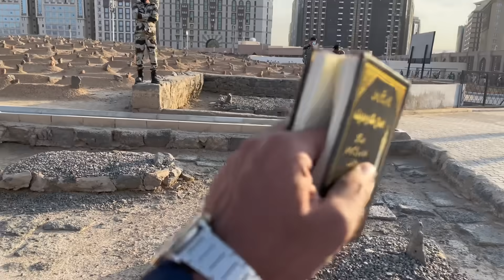MashaAllah Yaqeen He Nahi Hota Apni Qismat Per | Alhamdulillah Yah Din Daikhna Naseeb Huwa